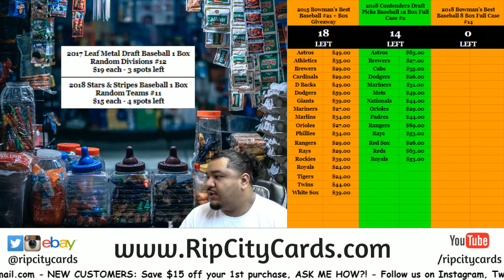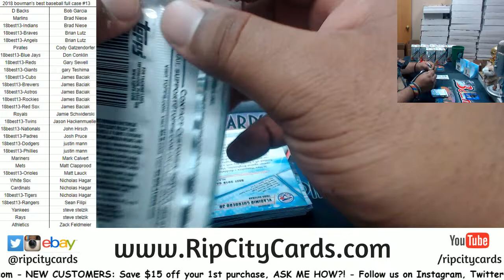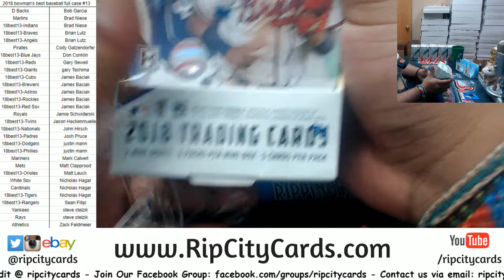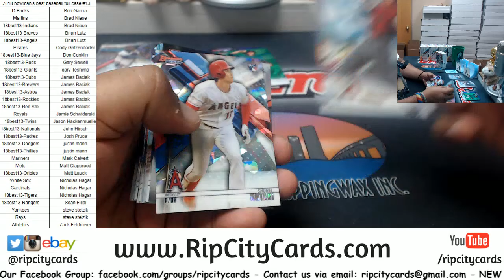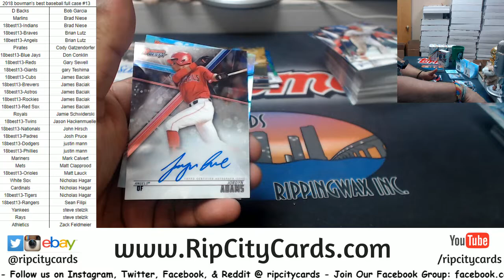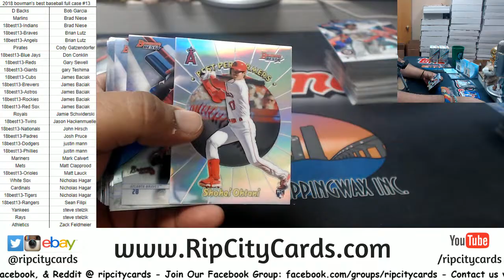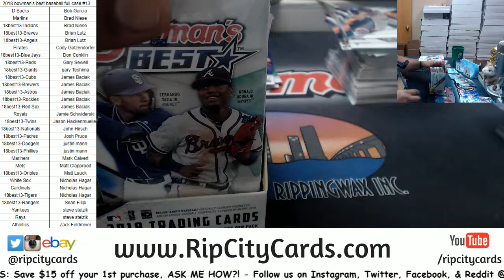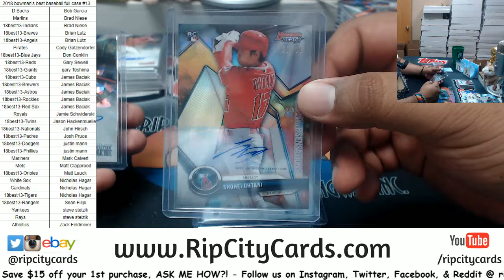2018 Bowman's Best Baseball Full Case #13 RCC